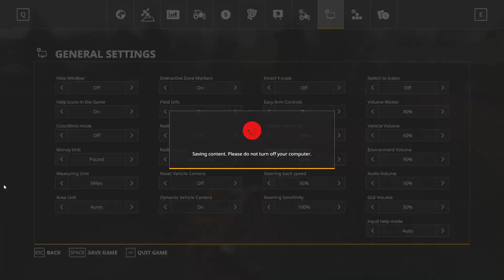Simon Family Farms V1 | Starting Small | Let's Play EP1 Farming Simulator 19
We're starting a new let's play on Simon Family Farms V1 map by MRG Mapping. Starting with small to medium equipment and will be growing our way into nice big and shinny machinery with the goal of the main farm and large fields with a successful cattle operation.

Hope you all enjoy the video and please feel free to come back for more.